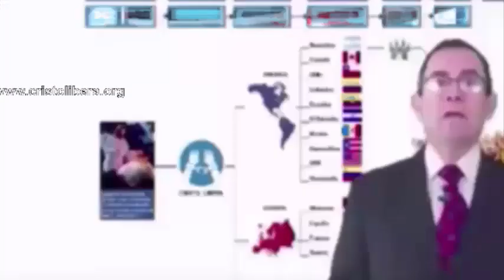Colombiana libre de demonios de pactos y de maldiciones generacionales. Cristo Libera